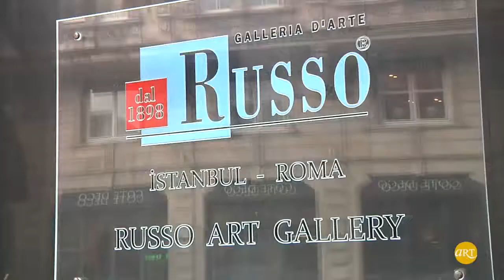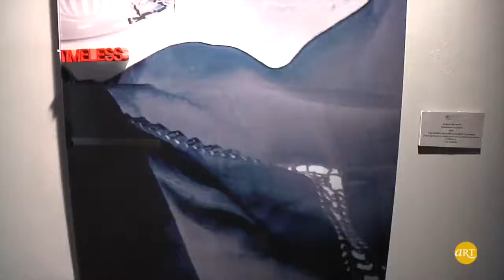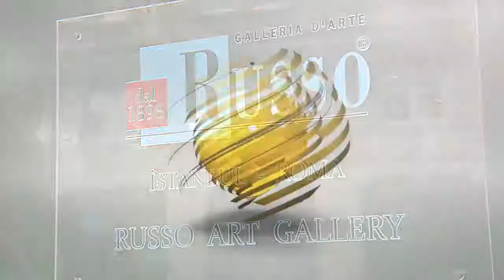Yüksel ve Parla | Russo Art Gallery | ARTtv